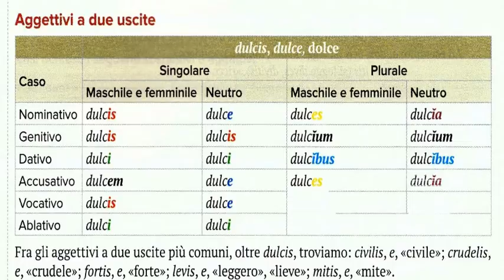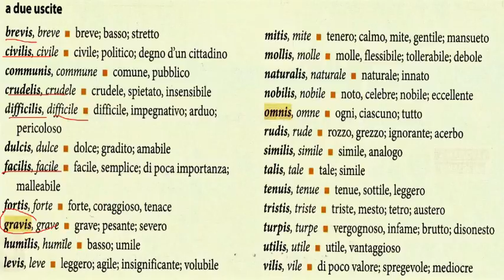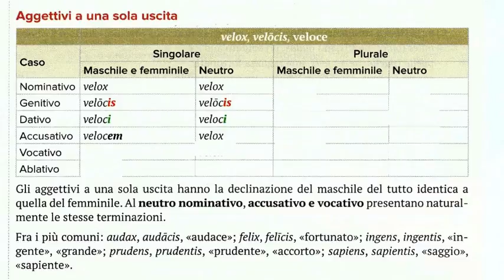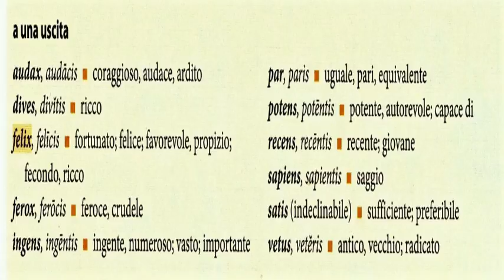4.Aggettivi seconda classe (declinazione)